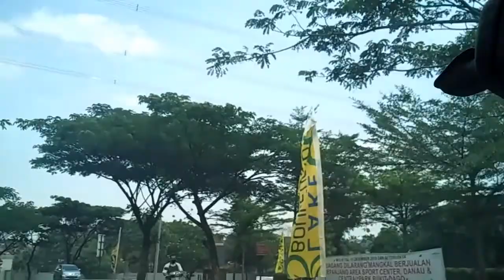YASMINA PANEN PADI | PETUALANGAN YASMINA DI SAWAH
Assalamualaikum. Hai semuanya! Di video kali ini kami bagikan moment Yasmina melihat panen padi di sawah.

Yuk simak video Yasmina berpetualang di sawah
Record: Hp Xiaomi
Editing video: VideoPad Editor